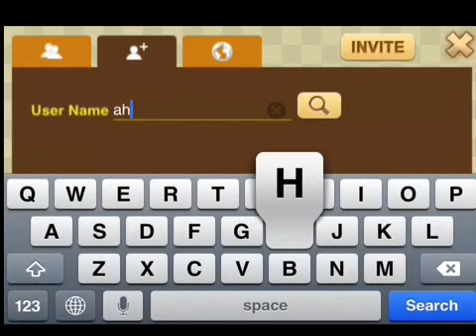Avatar Fight - AHerdOfBunnies JR... Episode 1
Playing avatar fight for the first time if you guys want to see another episode please help me get five likes also if you guys did enjoy the video in any way shape or form please click the like button below or the big green thumbs-up button also if you guys are new to my channel please subscribe please don't give people crap because that stuff smells so peace out.

Making a new account on avatar fight I am playing it on my iPhone but I started a new account so you guys can see me play every single game and every fight.